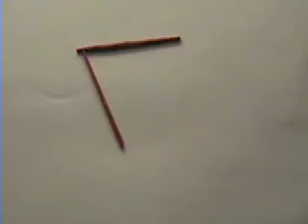Mothers Day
a short vid I made for my mom.